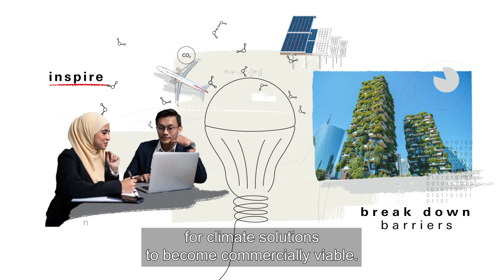Building a sustainable future with our new Climate Solutions Partnership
Climate change is too big to tackle alone. That’s why we’re excited to announce the Climate Solutions Partnership, a five-year collaboration with the World Resource Institute, WWF International and a global network of local partners. The partnership will nurture innovative climate solutions and help them grow to an impactful scale. In the UAE, we’re committing funds to coastal ecosystems projects as part of our US$100million global partnership. Together we can build a better, more sustainable future.